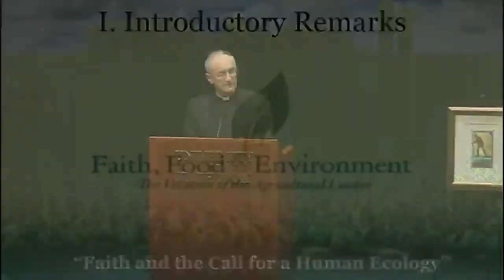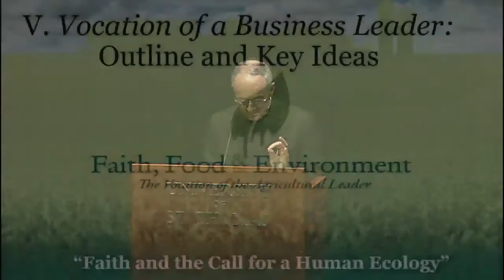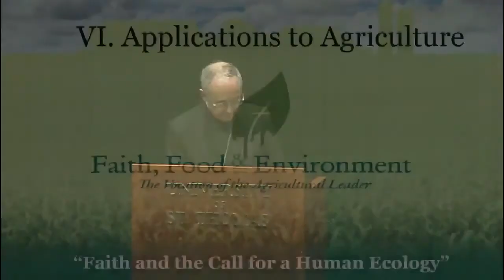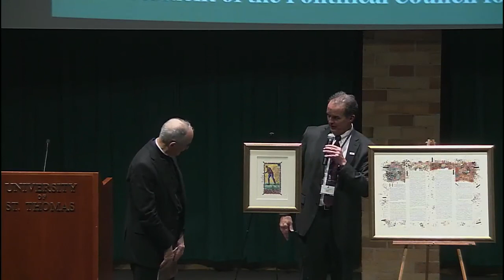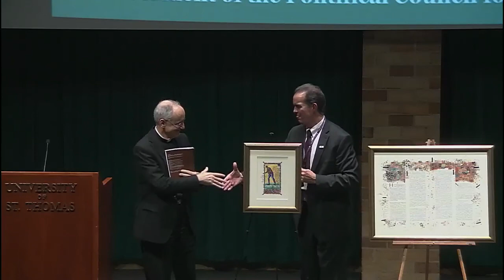Faith and the Call for a Human Ecology" - Fr. Michael Czerny, SJ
Fr. Michael Czerny, SJ, the Chief of Staff to the President of the Pontifical Council for Justice and Peace, delivers the keynote address at the Faith, Food & the Environment symposium on behalf of Cardinal Peter Turkson.